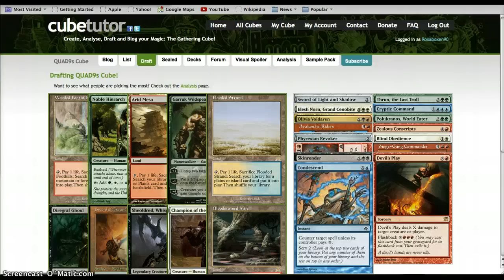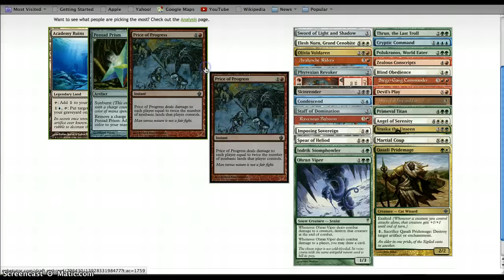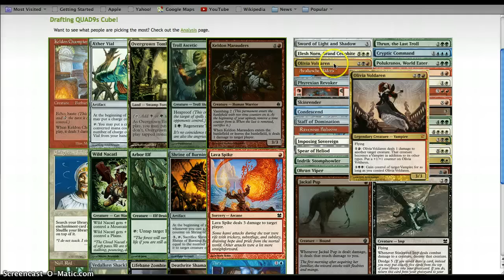Packing Cube: Quad9s - Draft 1, Pack 2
I decided to practice my Cube drafting skills but wanted to get you guys in on the fun! Quad9s is running a 500 sub giveaway (with an AMAZING prize) and so I decided to draft his Cube and let you know that you should too! Here are links to his channel, his giveaway video and to his channel:

Not a Wizards of the Cost Production.